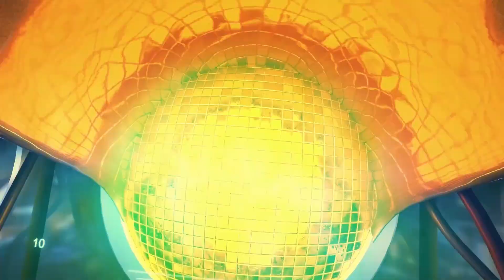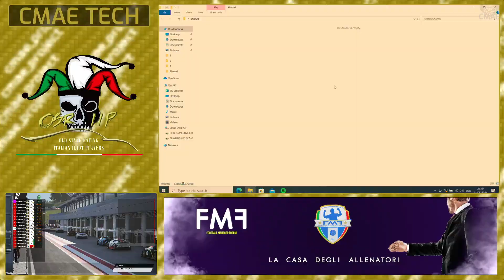Red Bull Ring round 2 - OSR-IIP Spring Championship 2024 ACC